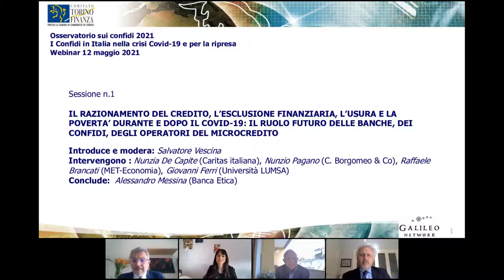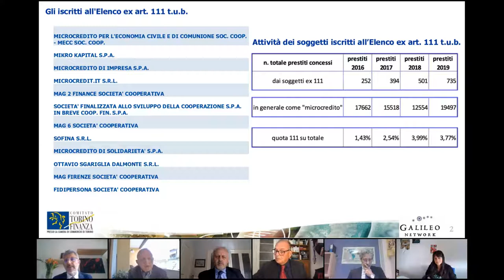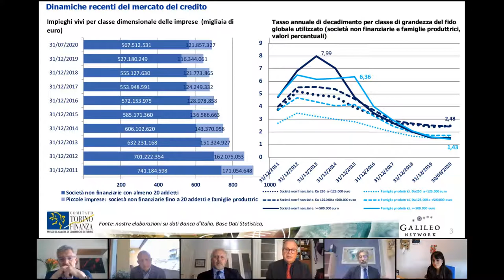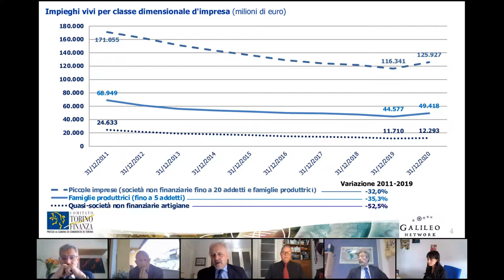I Confidi in Italia - Parte 4/8